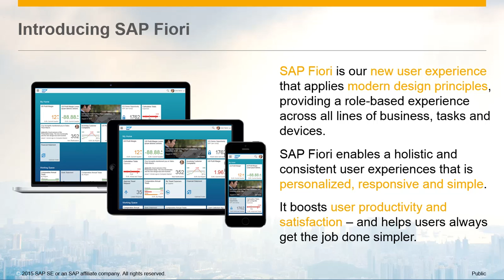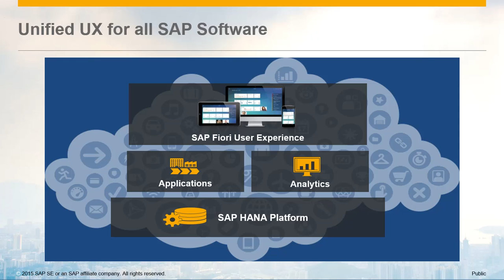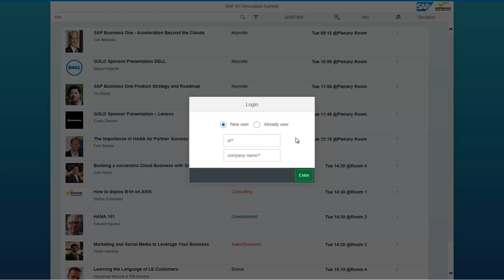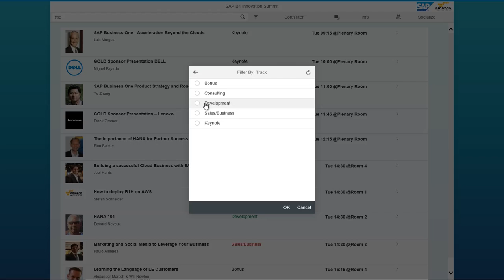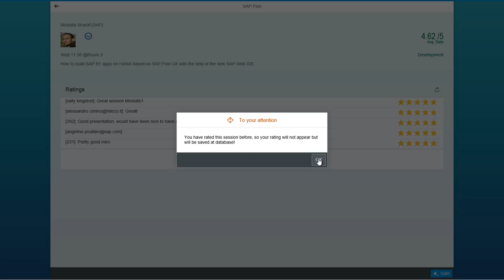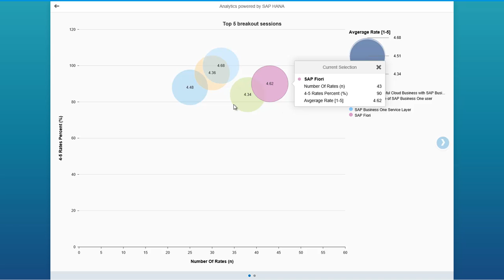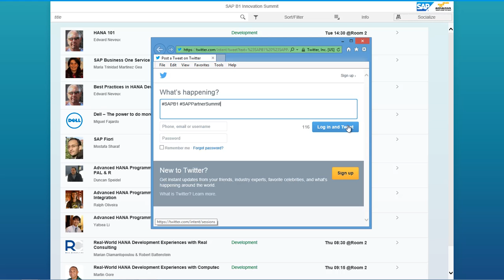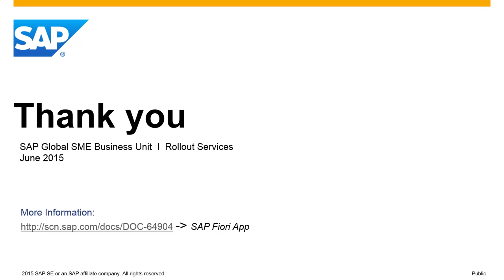SAP Fiori App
Leveraging the powerful SAP HANA development platform, we have developed an SAP Fiori App for the 2015 SAP Business One Summits. It is just one example where we can demonstrate the type of user experience that is responsive and simple.

The SAP Fioir App allows summit participants to easily manage the summit agenda and maximise their time, as well as rate their experience during the sessions held, providing invaluable feedback to the event speakers and organisers.